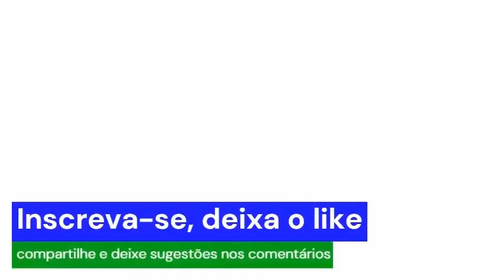Hino da Lituânia | Legendado e ilustrado #105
Tautiška Giesmė ("Canção nacional") é o hino nacional da Lituânia. Tornando-se o hino oficial em 1919 até 1950, e de novo em 1988, quando a Lituânia recuperou a independência. - Wikipédia
Letra e Composição: Vincas Kudirka

Lituano
Lietuva, Tėvyne mūsų,
Tu didvyrių žeme,
Iš praeities Tavo sūnūs
Te stiprybę semia.

Tegul Tavo vaikai eina
Vien takais dorybės,
Tegul dirba Tavo naudai
Ir žmonių gėrybei.

Tegul saulė Lietuvoj
Tamsumas prašalina,
Ir šviesa, ir tiesa
Mūs žingsnius telydi.

Tegul meilė Lietuvos
Dega mūsų širdyse,
Vardan tos Lietuvos
Vienybė težydi!

Lituânia, nossa Pátria,
Tu és terra de heróis,
Desde o passado teus filhos
Semeiam sua força.

Que seus filhos trilhem
Somente caminhos virtuosos,
Que trabalhem em seu prol
E para o bem do povo.

Que o sol na Lituânia
Dissipe as trevas,
Que a luz e a verdade
Dirija nossos passos.

Que o amor pela Lituânia
Arda em nossos corações,
Em nome desta Lituânia
Que a unidade floresça!
Capítulos
0:00​​​​​​​​​​​​​​​​​​​​​​​ intro inicial
0:15​​​​​​​​​​​​​​​​​​​​​​​ hino lituano
1:51 intro final